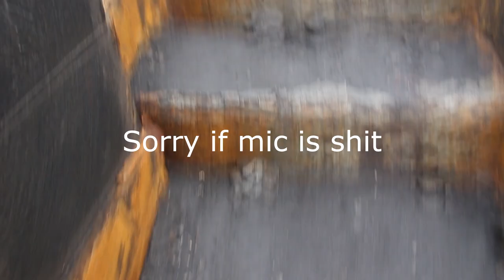Volcano Vlog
Yeah, i'm never going to do another vlog